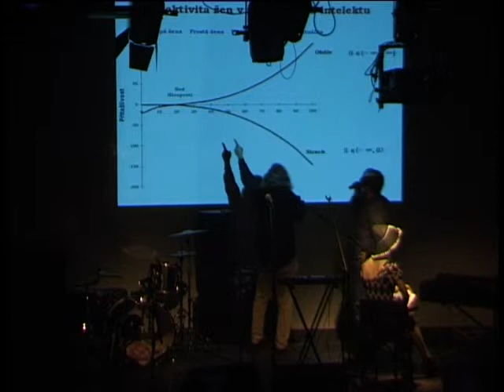EKG o Lásce a Intelektuálkách (24.9.2010)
Literární kardiogram Igora Malijevského a Jaroslava Rudiše.
Hosté: Jaroslav Balvín, Emil Hakl, slečna Jarka a další. Hraje Sdružení rodičů a přátel RoPy.